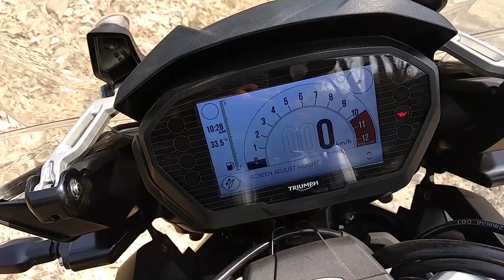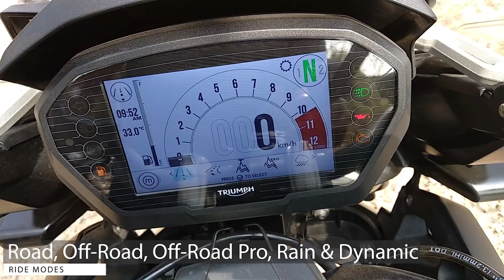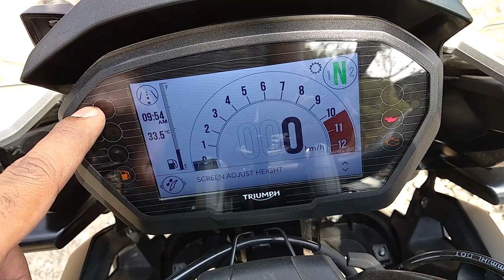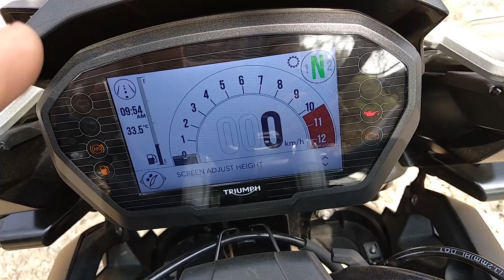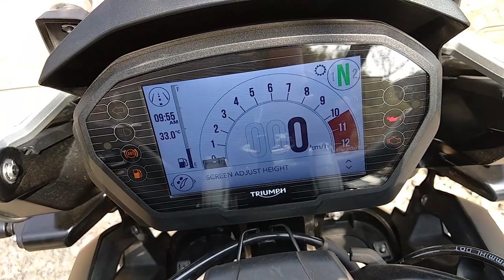Triumph Tiger 1200 Review In Hindi - Walkaround | ट्रायम्फ टाइगर 1200 रिव्यू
ट्रायम्फ टाइगर 1200 को मई 2018 में लॉन्च किया गया था। भारत में यह सिर्फ एक वैरिएंट XCx में उपलब्ध है। ट्रायम्फ टाइगर 1200 में 1215cc इंजन लगाया है जो 9350 आरपीएम पर 139 बीएचपी का पॉवर व 7600 आरपीएम पर 122 एनएम का टॉर्क प्रदान करता है। इसमें 6 स्पीड गियरबॉक्स लगाया गया है।

ट्रायम्फ टाइगर 1200 के डिजाइन, फीचर्स, इंटीरियर्स, स्पेसिफिकेशन तथा परफॉर्मेंस के बारे में विस्तार से जानने के लिए वीडियो जरुर देखे।